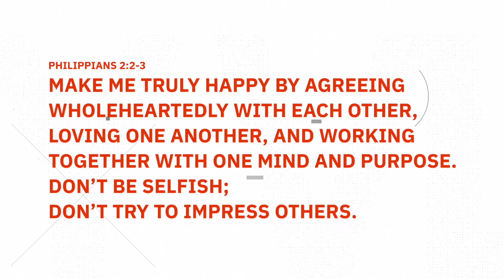"I'M RIGHT, YOU'RE WRONG" IS A DISASTER: How to Win in Your Relationships [ WK 34 // YR 20 ]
How to win in relationships--that's the BIG question! We know how to win football games, art competitions, and even Fortnite matches, but how do we win in the most important area of our lives?